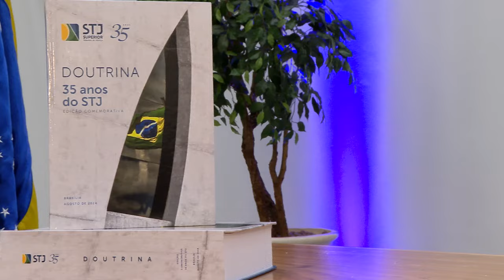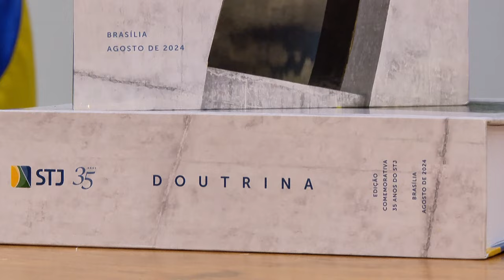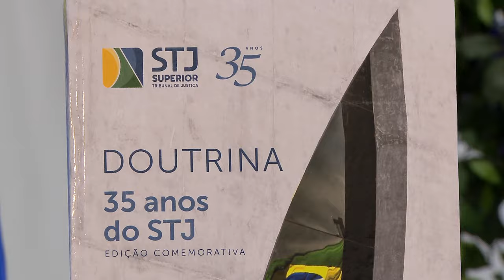STJ reúne artigos de ministros de hoje e de sempre em obra que comemora seus 35 anos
O Espaço Cultural do Superior Tribunal de Justiça (STJ) sediou, na noite desta quarta-feira (28), o lançamento do livro Doutrina: 35 anos do STJ. Organizada pela Revista do STJ, que tem como diretor o ministro Raul Araújo, a obra está disponível nas versões impressa e digital e faz parte das comemorações dos 35 anos de instalação da corte.
O livro reúne artigos de 15 ministros aposentados e 27 ministros da composição atual, sobre temas jurídicos diversos. Nas palavras do presidente da corte, ministro Herman Benjamin, a coletânea "é uma homenagem aos ministros que fizeram e estão fazendo a jurisprudência do nosso STJ" e que podem ser mais bem definidos como os ministros "de hoje e de sempre".